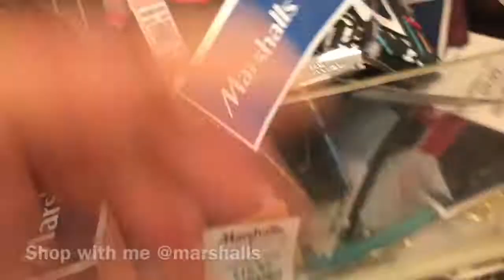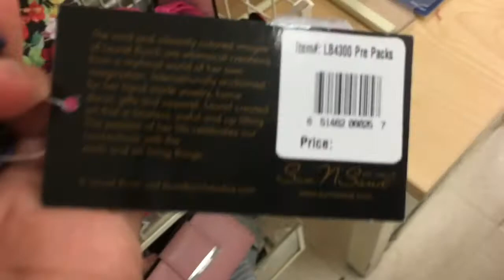Shop with me @Marshalls | MK | Dooney and Bourke | Kipling